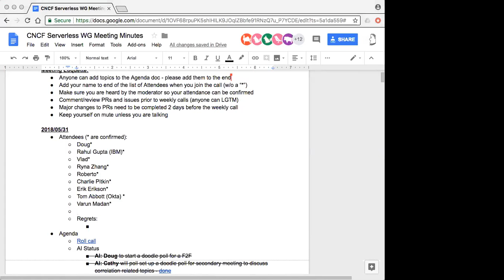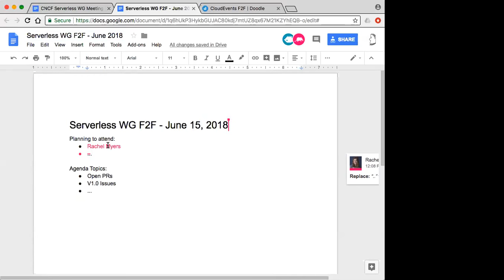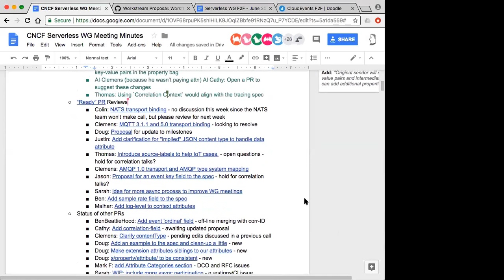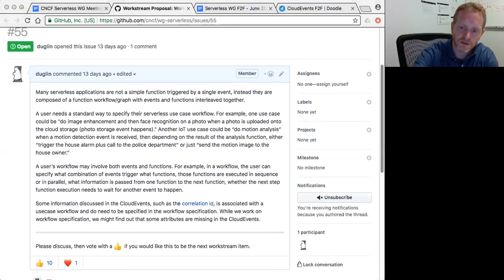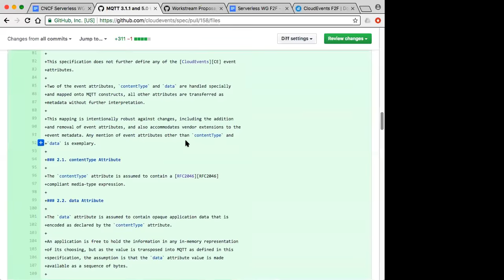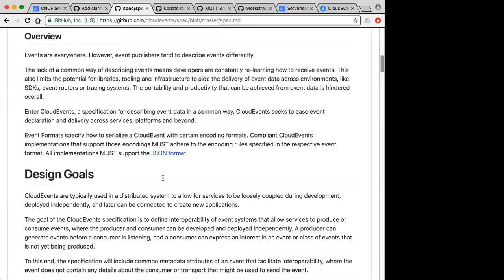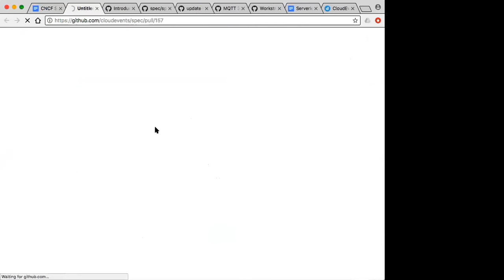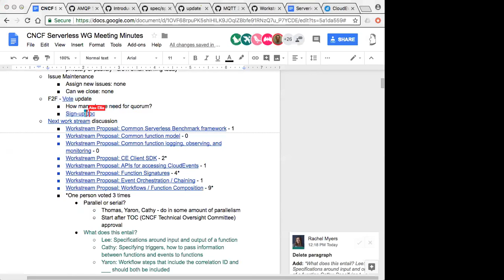CNCF Serverless WG - 2018-05-31